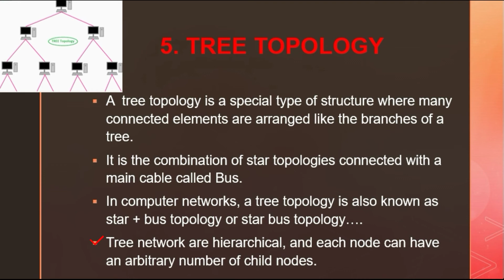Tree topology || Define Tree Topology with examples in hindi / Urdu (Education @ Steda Academy)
Video Name:

Tree topology || Define Tree Topology with examples in hindi / Urdu

Description:

5. TREE TOPOLOGY:

A tree topology is a special type of structure where many connected elements are arranged like the branches of a tree.
It is the combination of star topologies connected with a main cable called Bus.
In computer networks, a tree topology is also known as star + bus topology or star bus topology….
Tree network are hierarchical, and each node can have an arbitrary number of child nodes.